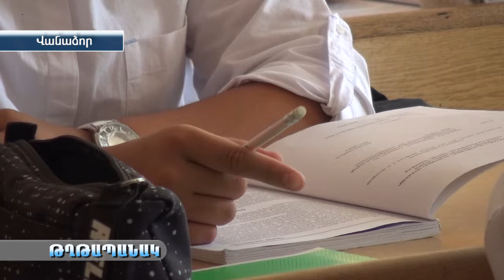Լոռու մարզի 145 դպրոցներում կսովերեն շուրջ 2600 առաջին դասանցիներ ,Լոռիում տրվեց ուս․տարվա մեկ